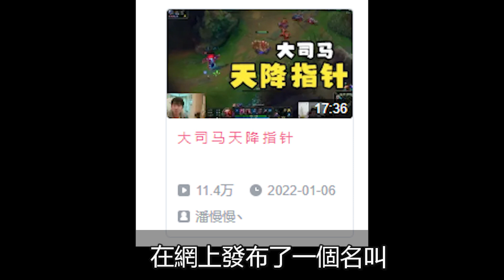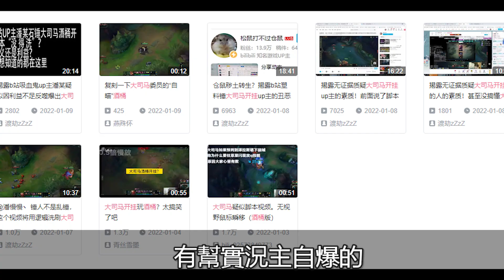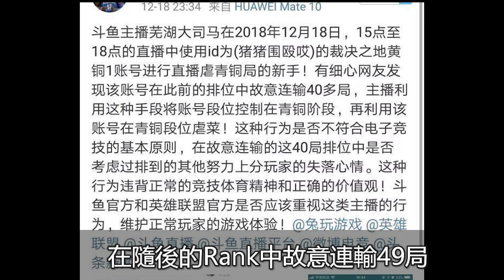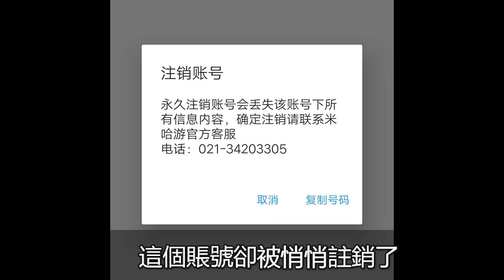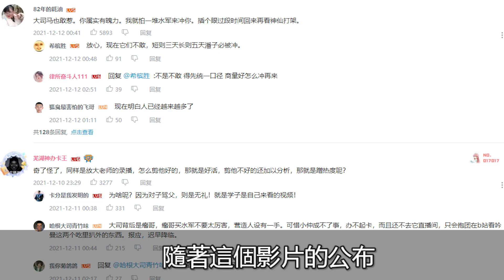低端局虐菜主播竟然被质疑开挂，实况说漏了嘴当场自爆，无脑粉丝为护航口出狂言，怕啥，在大陆开挂又不犯法！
低端局虐菜主播竟然被质疑开挂，实况说漏了嘴当场自爆，无脑粉丝为护航口出狂言，怕啥，在大陆开挂又不犯法！电竞公道伯 开挂 游戏实况主#
哈嘍，
大家好 這裏是電競公道伯，
 一個致力於為你打開電競新視界的頻道。
請放心，本影片內容符合YouTube社群準則，沒有任何違反規定的行為。